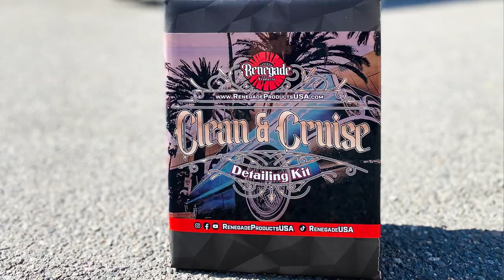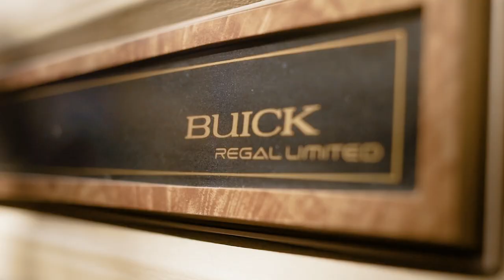Renegade Products Purchased A 1985 Buick Regal (VLOG)